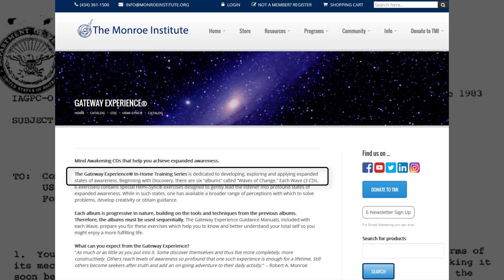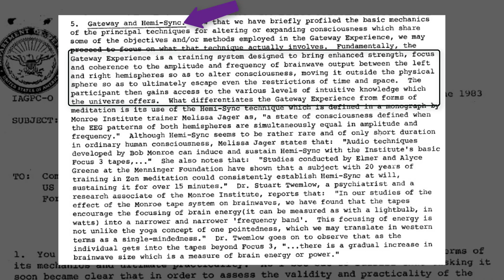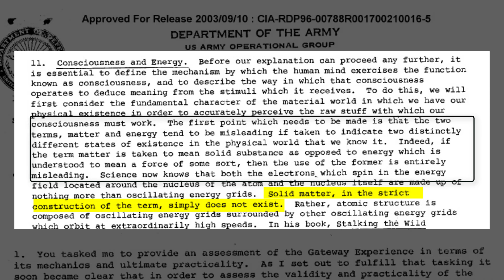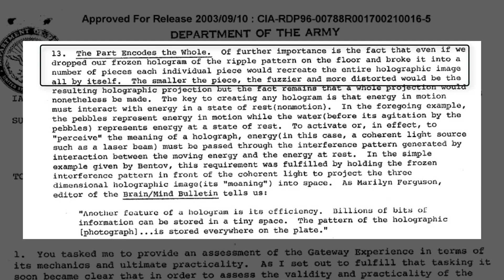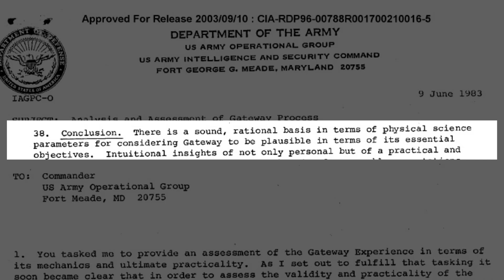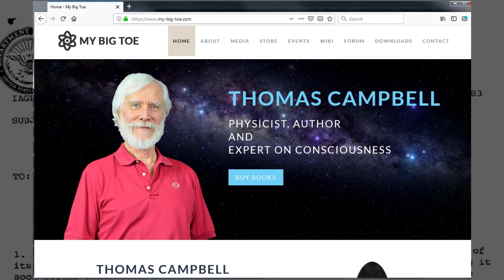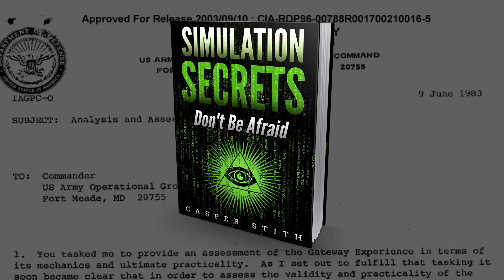Declassified Document ADMITS We Live In a Virtual-Reality Simulation - Proving Tom Campbell's Model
This declassified document, titled 'Analysis and Assessment of Gateway Process', demonstrates that there is clearly a larger reality beyond our physical reality.

The document uses the 'holographic universe' model to explain this phenomena, and I work to show that the 'holographic universe' model is essentially an unrefined simulation model, with many complicated assumptions.

Please see some of my other videos for more evidence that we live in a simulation, and see Tom Campbell's work (links below), as Tom is the one who 'cracked the code' on this one.

Realizing that our physical reality is a simulation is one thing, but learning how to play the game is what really matters...

Simulation Secrets on Amazon

Bob Monroe's Books

Tom Campbell’s “My Big Toe” trilogy